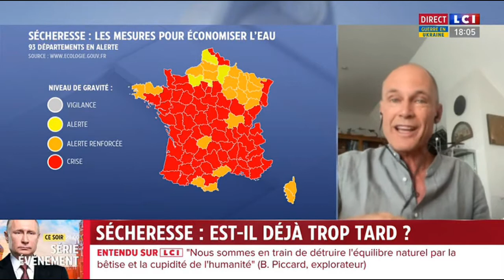Bertrand Piccard sur LCI Dimanche 7 août 2022